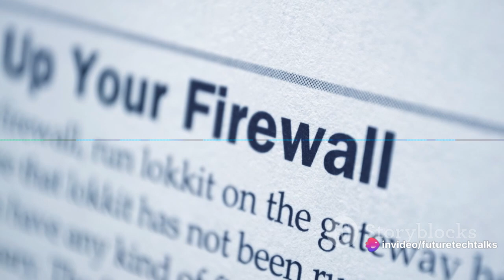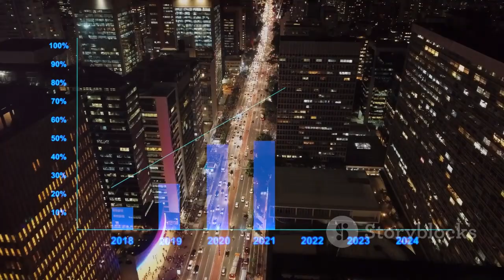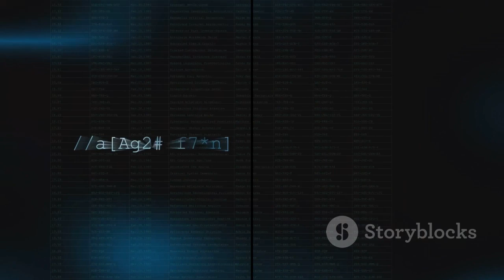✅"What Is Firewall? Firewalls and Network Security"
Are you curious about how to protect your digital fortress? Join us for an insightful exploration in 'What Is Firewall? Firewalls and Network Security.' In this video, we'll demystify the concept of firewalls, your digital sentinels in the world of cybersecurity. Discover how firewalls work to safeguard your network, prevent unauthorized access, and fortify your online defenses. Whether you're a tech enthusiast, a business owner, or someone looking to bolster their cybersecurity knowledge, this video will break down the essentials of firewalls and network security.